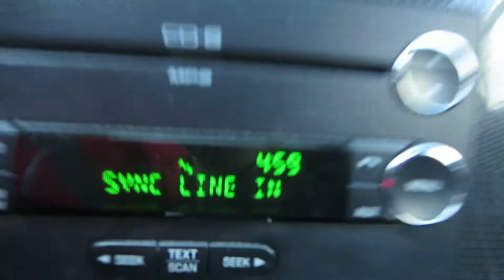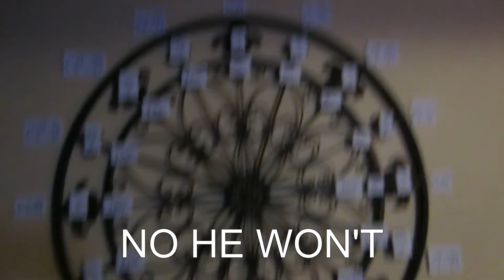DRIVING SWAG (3.23.13 - Day 327)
TOO MUCH SWAG FOR THE HIGHWAY